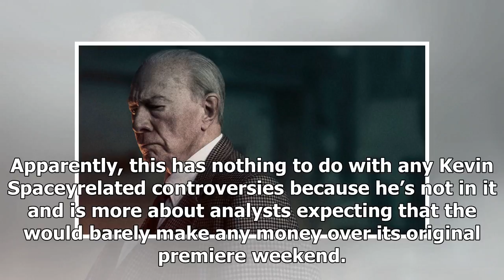Latest News 365 - All the money in the world to move the release date up to the date of Christmas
Latest News 365 - Latest News 365 - All the money in the world to move the release date up to the date of Christmas

All The Money In The World poster Image SonyAccording to The Hollywood Reporter, Sony has pushed the release date of Ridley Scott’s All The Money In The World—a  that does not have Kevin Spacey in it, so don’t bring up Kevin Spacey—from December 22 to December 25. Apparently, this has nothing to do with any Kevin Spaceyrelated controversies because he’s not in it and is more about analysts expecting that the  would barely make any money over its original premiere weekend. After all, it was set t...